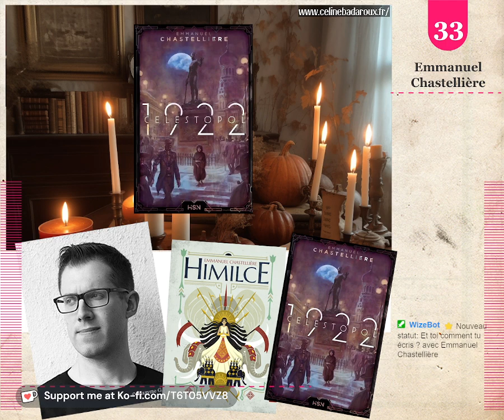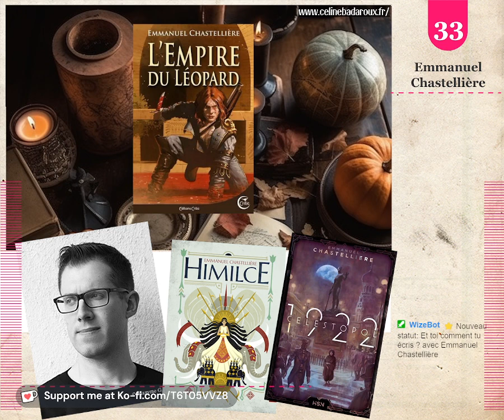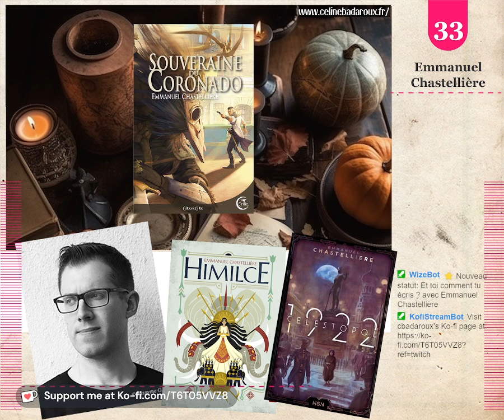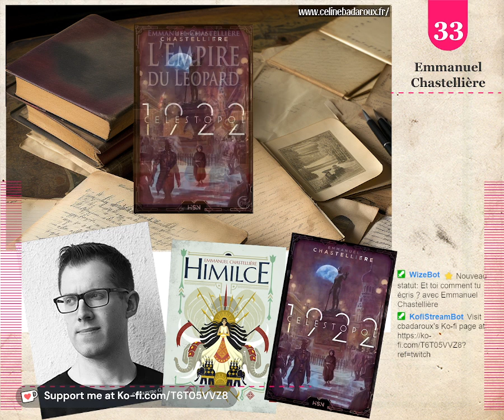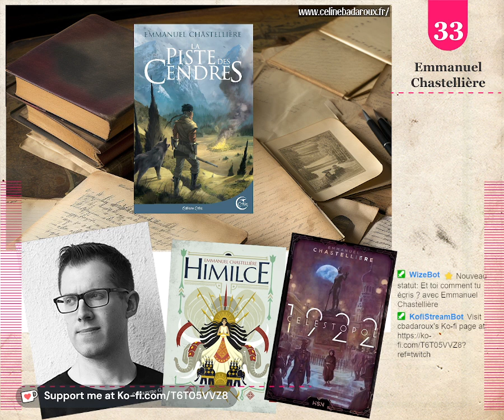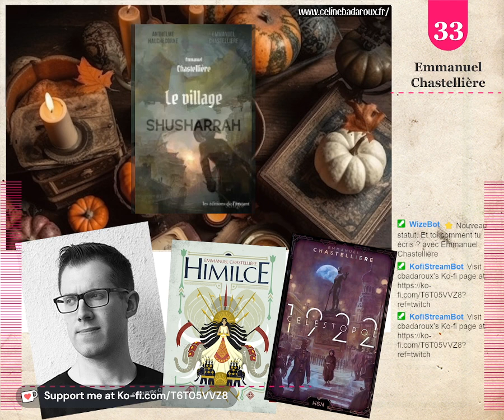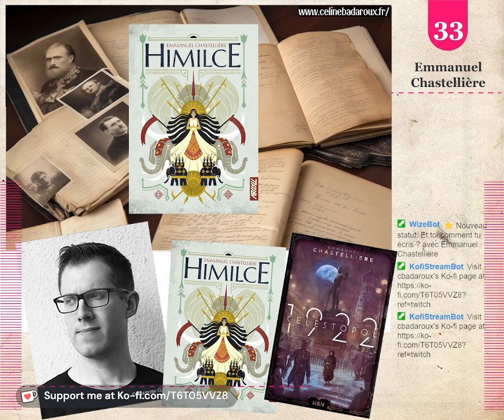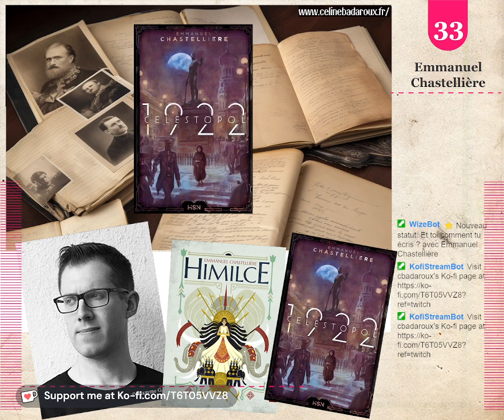Comment écrire un livre avec Emmanuel Chastellière : prévoir mais pas trop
Entretien avec Emmanuel Chastellière.